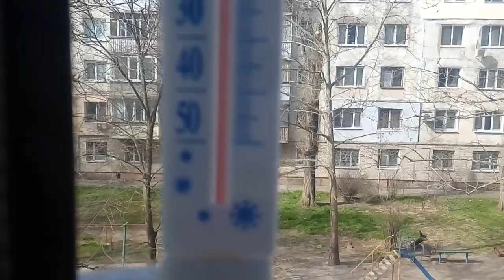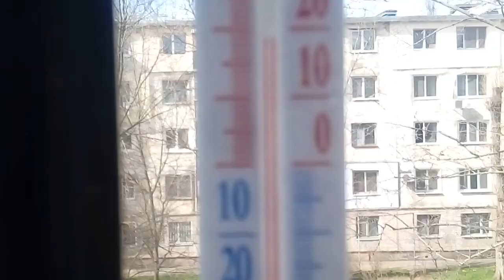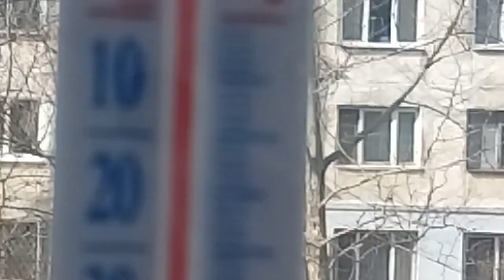УНИКАЛЬНЫЙ МИКРОБИЗНЕС И ПОТРЯСАЮЩИЙ РЕЗУЛЬТАТ 9.03.2020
СТАНЬТЕ ПАРТНЁРОМ МОЕГО КАНАЛА, ЕСЛИ ХОТИТЕ ПОДДЕРЖАТЬ РЕАЛЬНО: 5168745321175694 ПриватБанк
И СООБЩИТЕ О ПЕРЕВОДЕ ПО ЭМЕЙЛУ: